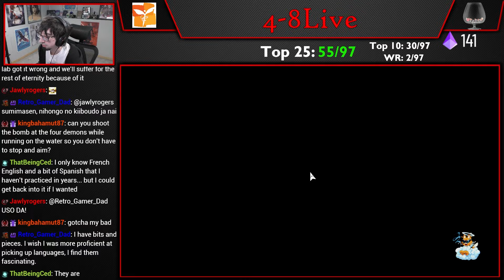Neon White - Purify (Console) in 8.508 [4-8Live]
Might be my cleanest run in this game. Done on PS5.